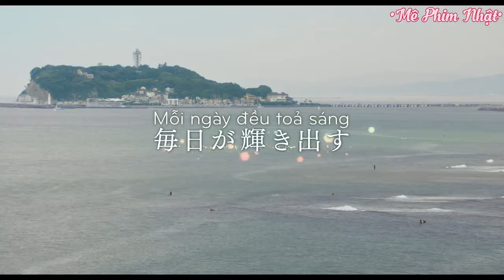Trailer Perfect World(Thế giới hoàn hảo)2018[Vietsub][Mê Phim Nhật]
🎬THÔNG TIN:
• Tạm dịch: Thế Giới Hoàn Hảo: Phép màu khi ở bên em
• Tựa đề gốc: パーフェクトワールド 君といる奇跡/ Pafekuto Warudo: Kimi to Iru Kiseki
• Nội dung phim: Tsugumi Kawana(Hana Sugisaki) 26 tuổi, là chuyên viên trang trí nội thất. Một ngày nọ, cô vô tình gặp lại mỗi tình đầu - Itsuki Ayukawa(Iwata Takanori), tiền bối cùng trường trung học. Mọi thứ đều hoàn hảo cho đến khi cô biết được Itsuki phải ngồi xe lăn vì gặp tai nạn. Liệu họ có thể vượt qua những trở ngại để đến với nhau? Cuộc hành trình của họ không chỉ dừng lại ở bước tìm thấy nửa kia, mà còn phải hàn gắn những nỗi đau và hướng đến tương lai tưởng chừng vô vọng.
• Đạo diễn: Kenji Shibayama
• Biên kịch: Rie Aruga(Manga), Keiko Kanome
• Thể loại: Movie(Phim chiếu rạp)
• Với sự tham gia của các diễn viên chính:
Iwata Takanori vai Ayukawa Itsuki
Sugisaki Hana vai Kawana Tsugumi
Suga Kenta vai Koreeda Hiroki
Ashina Sei vai Nagasawa Aoi
Omasa Aya vai Yukimura Mihime
Magy vai Watanabe Tsuyoshi
Ito Kazue vai Kawana Sakiko
Koichi Mantaro vai Kawana Motohisa
Zaizen Naomi vai Ayukawa Fumino
Và một số diễn viên khác.
Nguồn Trailer được Vietsub bởi page Mê Phim Nhật
📝NHÂN SỰ:
• Dịch: Yuichan/MPN